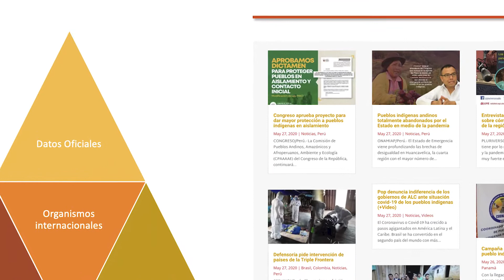Conmemorando el Día Internacional de los Pueblos Indígenas -9 de Agosto de 2020.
En el año 2020, el de la pandemia de COVID-19, el FILAC llamó a una concertación internacional para afrontar la pandemia en las comunidades indígenas donde más vulnerabilidades se evidenciaron.